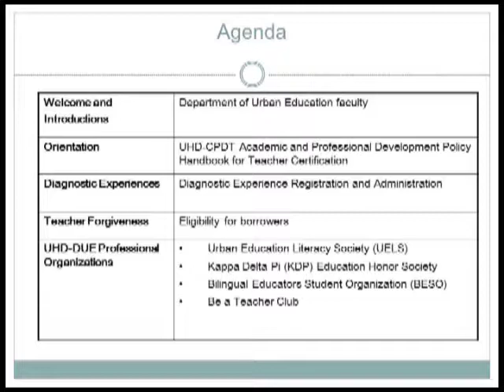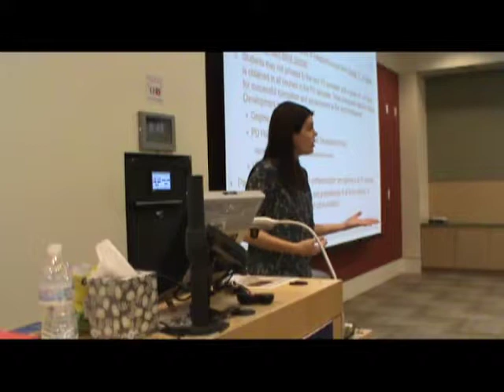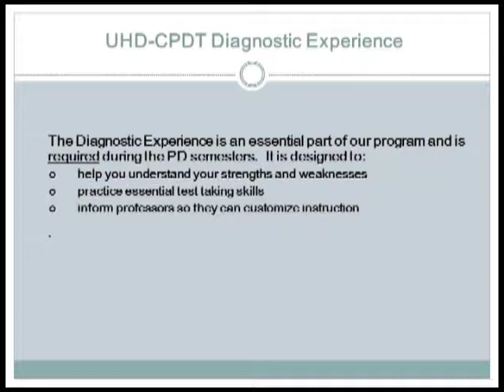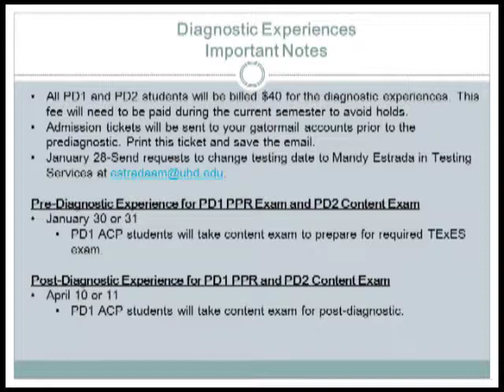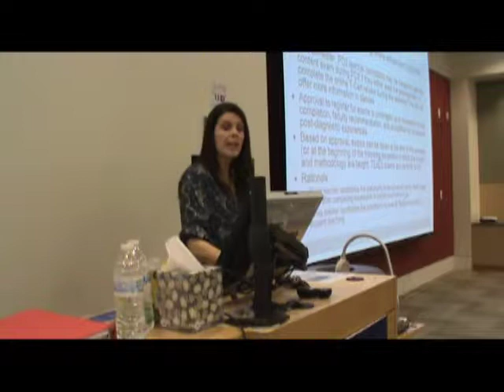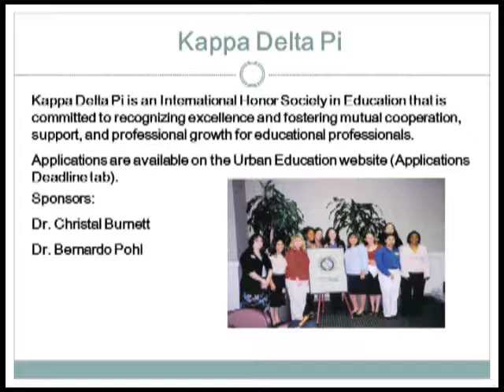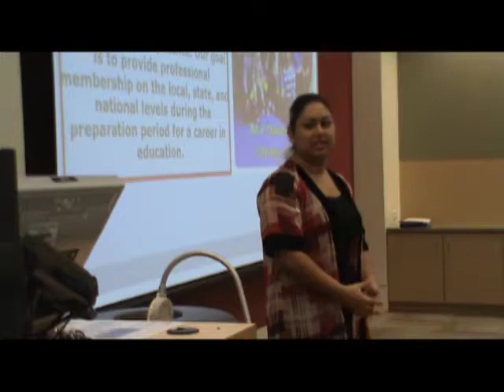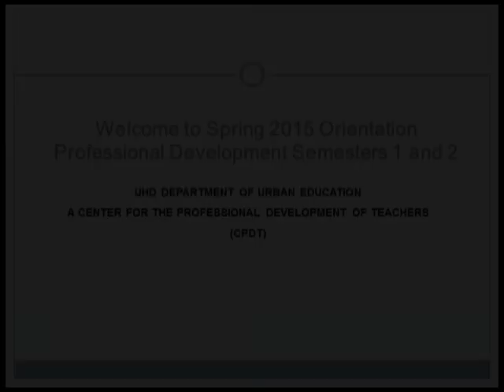Professional Development Spring Orientation 2015